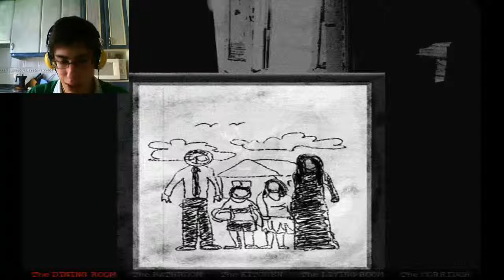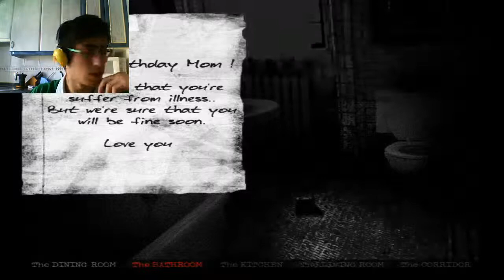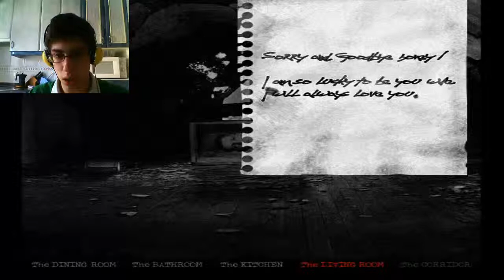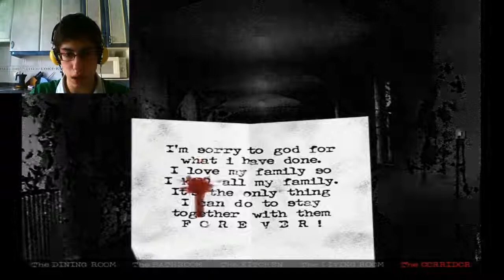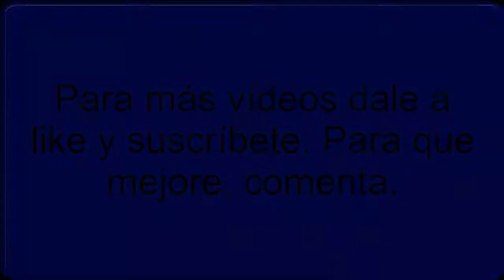Minijuego 7-The House 2.0